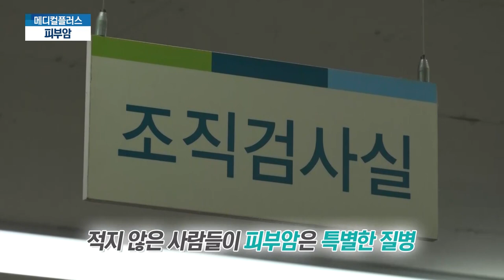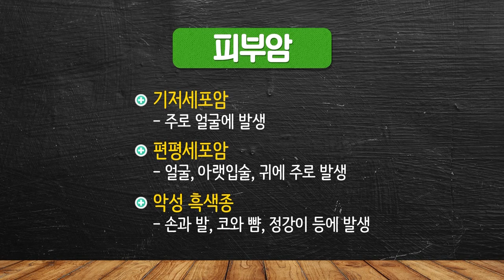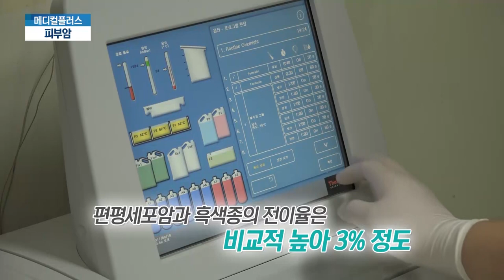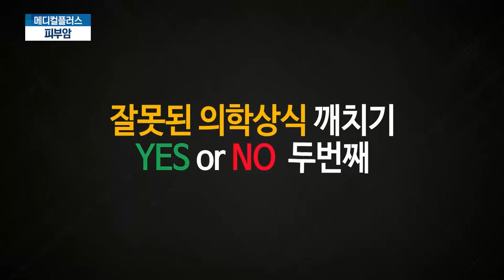점 모양과 크기가 달라졌다면, 반드시 피부암 감별해야(증상, 치료법)_순천향대 천안병원 피부과 김정은 교수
각종 외부 유해자극으로부터 우리 몸을 보호하고 체온을 조절하는 등 다양한 기능을 하는 피부.
이러한 피부에도 암이 생길 수 있습니다.

피부암은 왜 발생할까요?
자가검진 방법과 의심해야 할 증상은 무엇일까요?
치료법에는 무엇이 있을까요?

순천향대 천안병원 피부과 김정은 교수가 궁금증을 해결해드립니다.

1. 진료교수 소개

2. 진료 예약
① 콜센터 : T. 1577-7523